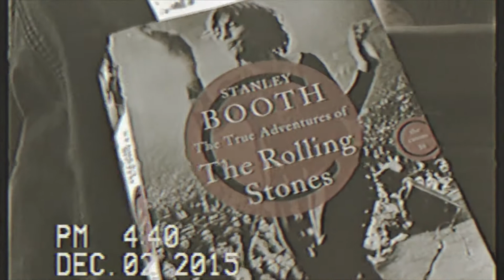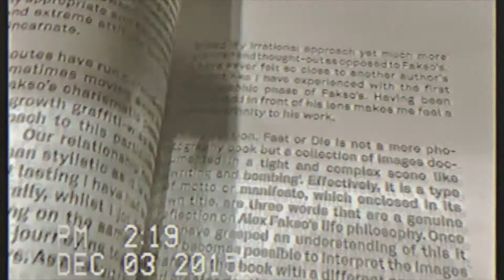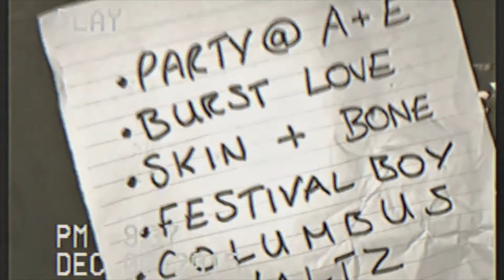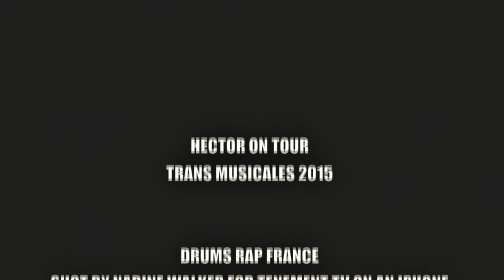On Location: Hector Bizerk Tour Diary 'Drums Rap France'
TTV shot a tour diary on a mobile phone.

On Location with Hector Bizerk at Trans Musicales 2015 in Rennes, France. Filmed and edited by Nadine Walker.

Music by Hector Bizerk 'They Made A Porno On A Mobile Phone & Everybody Laughed'